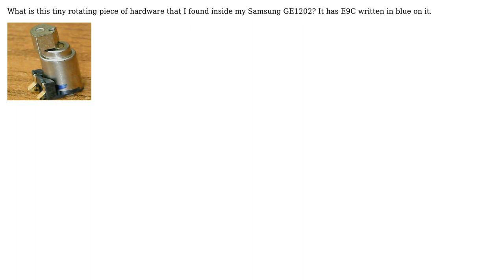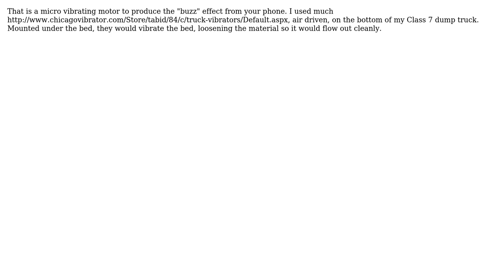Engineering: What is this small rotating part from a cell phone? (2 Solutions!!)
Engineering: What is this small rotating part from a cell phone?

With thanks & praise to God, and with thanks to the many people who have made this project possible! | Content (except music & images) licensed under CC BY-SA | Music | Images & others | With thanks to user Van W. Cottom user user1586 user PyRoss user Mahendra Gunawardena user Chris Mueller and the Stack Exchange Network Trademarks are property of their respective owners. You are responsible for your own actions.